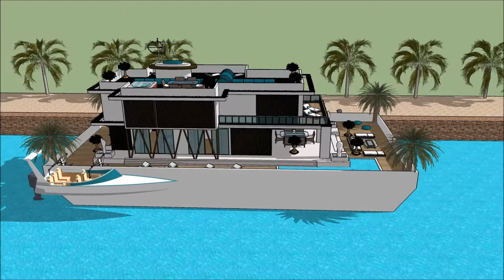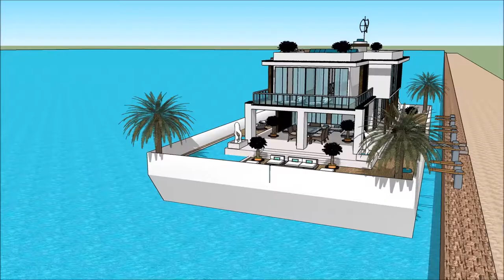خانه ای شناور خانه در قایق خانه مدرن سعید و فرز خانه مدرن عکس مپ خانه مدرن ماین کرافت with a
The floating house villa houseboatzania launching an innovative high-end luxury yacht floating house villa mansion home design potentially as a display of exhibition of the خانه ای شناور     خانه در قایق    خانه مدرن سعید و فرز خانه مدرن عکس مپ خانه مدرن ماین کرافت  with a.

The collection of the Floating house villa houseboatzania concept of خانه ای شناور     خانه در قایق    خانه مدرن سعید و فرز خانه مدرن عکس مپ خانه مدرن ماین کرافت  with a consists of high luxury and architectural art pieces in minimalism combined with living on the waterfront of the harbour.

The floating house villa mansion yacht design has the basis to sustain living with high standards and contemporary structural design خانه ای شناور     خانه در قایق    خانه مدرن سعید و فرز خانه مدرن عکس مپ خانه مدرن ماین کرافت  with a with numerous of prospects for excessive living and celebrating the desire of life worldwide: